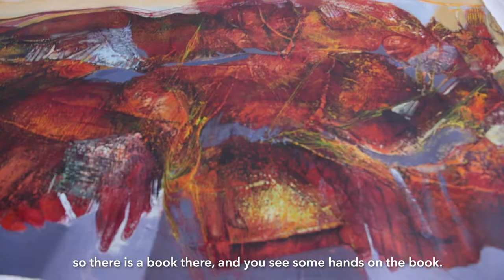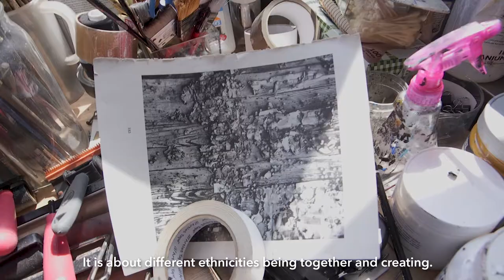Kevork Mourad - Roots and Wings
Duo exhibition with Semaan Khawam at Galerie Kuchling, Berlin
24th May until 18th July 2018